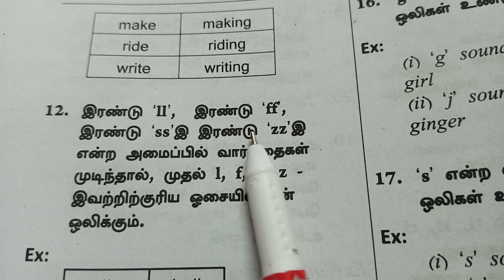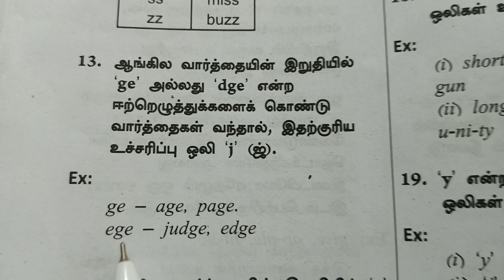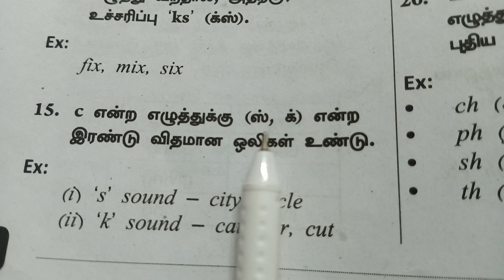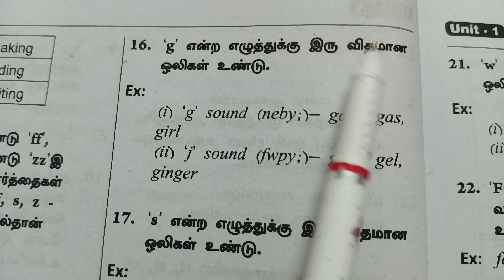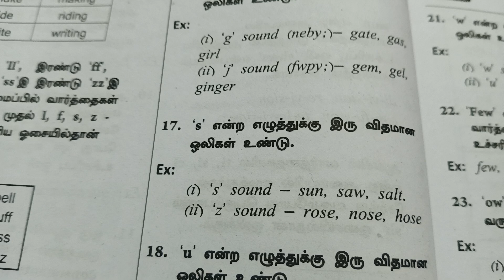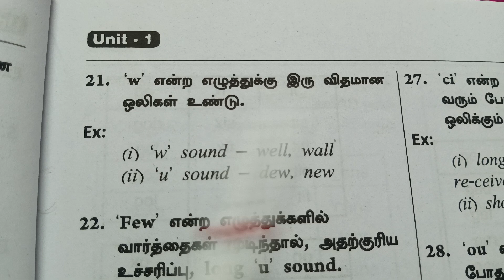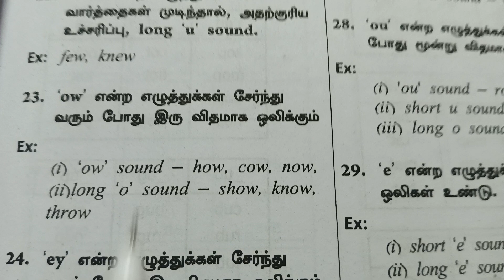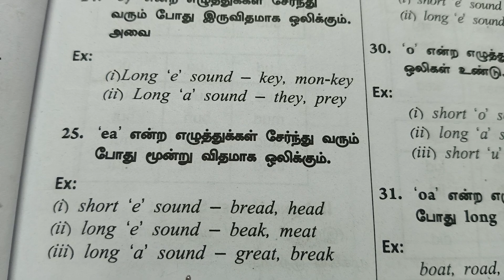Basic English (மிளிரும் மாணவர்கள்) day 11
Basic English day 11